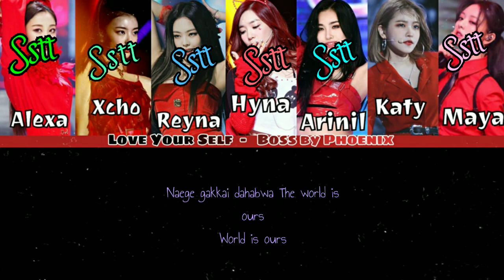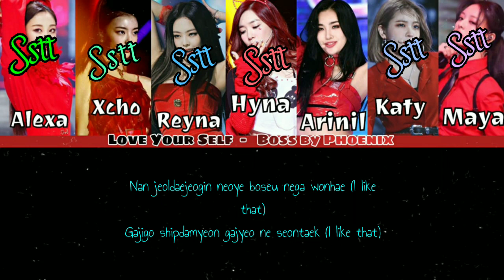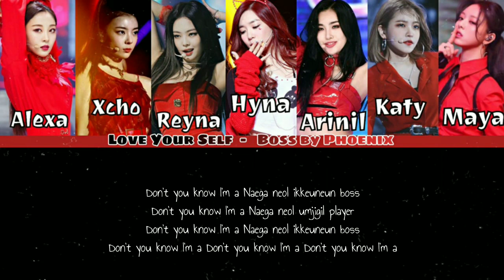NCT – BOSS Cover By Phoenix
❨ 𝐂𝐎𝐌𝐄𝐁𝐀𝐂𝐊 ❩
NCT U - BOSS cover by 𝐏𝐇𝐎𝐄𝐍𝐈𝐗
┈┈┈┈┈┈┈┈┈┈┈┈┈┈┈┈┈┈┈┈꯴˖࣭̣᪽̇
𖥻̇ 𝙼𝙴𝙼𝙱𝙴𝚁𝚂 :

𖣌࿉ 𝐒oomin`𝐀lexxa
𖣌࿉ 𝐘una`𝐌aya
𖣌࿉ 𝐘eri`𝐊aty
𖣌࿉ 𝐀isha`𝐀rinil
𖣌࿉ 𝐋ia`𝐗cho
𖣌࿉ 𝐓iffany`𝐇yna
𖣌࿉ 𝐉ennie`𝐑eyna

┈┈┈┈┈┈┈┈┈┈┈┈┈┈┈┈┈┈┈┈꯴˖࣭̣᪽̇
𖥻̇ 𝙴𝙳𝙸𝚃𝙾𝚁𝚂 :
𝖺𝗎𝖽𝗂𝗈 : 𝐌aya , 𝐊rystal
𝗏𝗂𝖽𝖾𝗈 : 𝐀rinil
┈┈┈┈┈┈┈┈┈┈┈┈┈┈┈┈┈┈┈┈꯴˖࣭̣᪽̇
𖥻̇ 𝙾𝙵𝙵𝙸𝙲𝙸𝙰𝙻 𝙼𝚄𝚂𝙸𝙲 𝚅𝙸𝙳𝙴𝙾 :